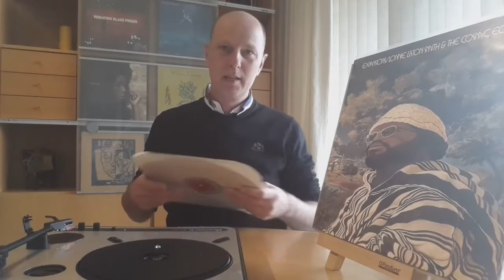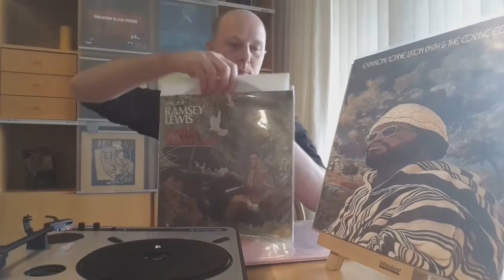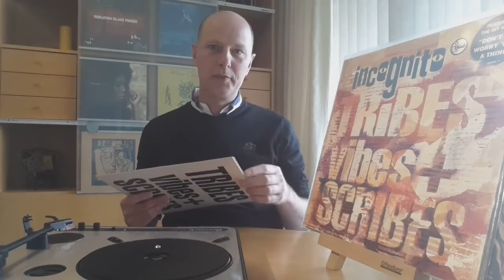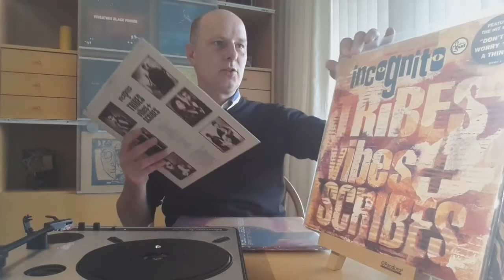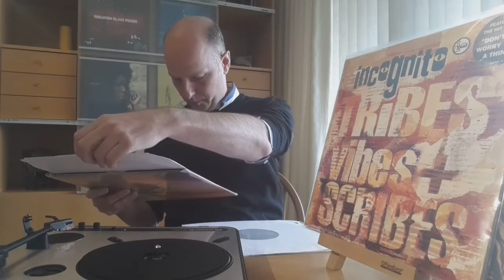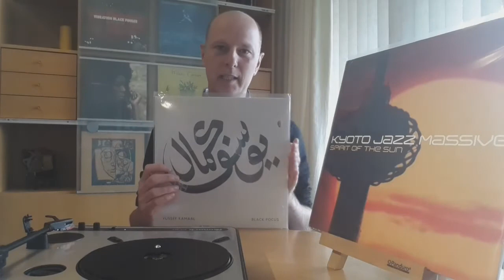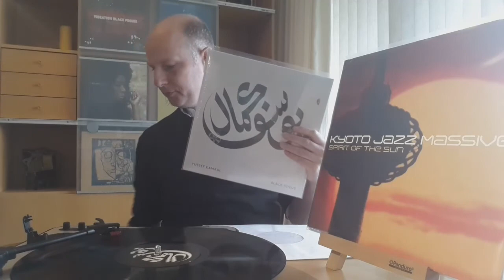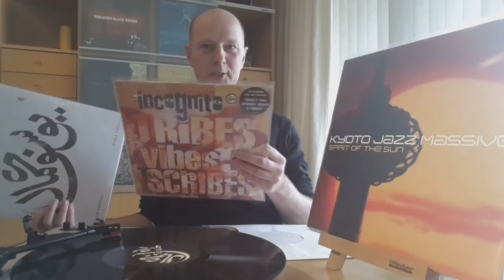Six Decades Of JazzFunk - Vinyl Community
Needle drops: Lonnie Liston Smith, Ramsey Lewis, Quintessence, Incognito, Kyoto Jazz Massive, Yussef Kamaal.